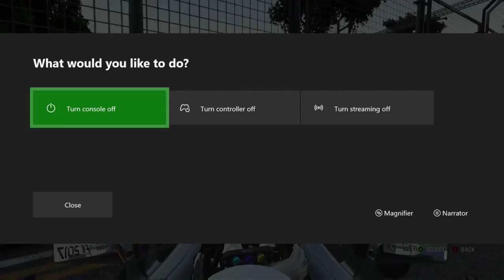Xbox 31 01 2018 11 01 04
Singapore gp